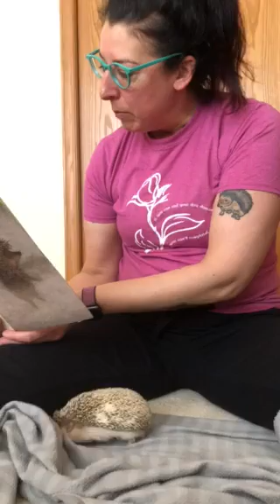Story Time with Rosie